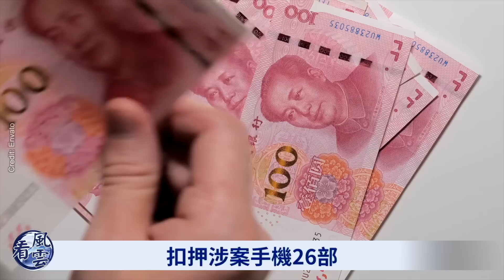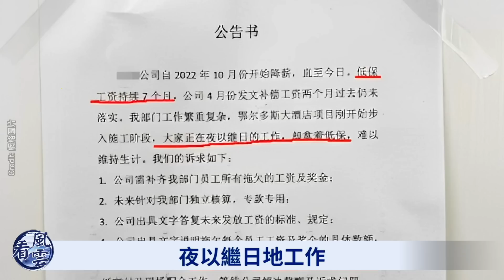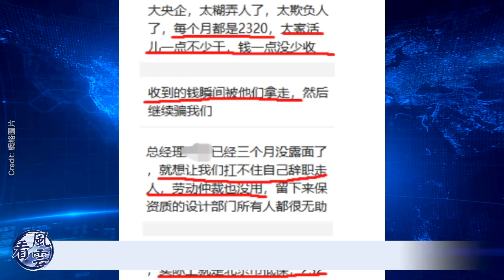烏軍獲殺手鐧 可直擊克宮！俄國出動核武！AI換臉詐騙 安徽男9秒損失245萬人民幣；淄博燒烤降溫；北京設計師拿低保工資；